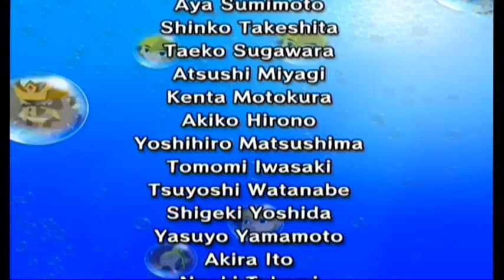Let's Play Zelda Wind waker - 89 (Final 3/3)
Well this is the final video i hoped you enjoyed my  lp of zelda wind waker
 and look forward to my next lp of zelda Four swords adventures.